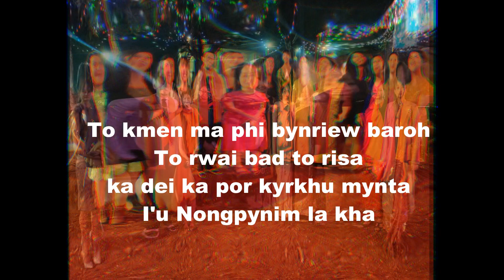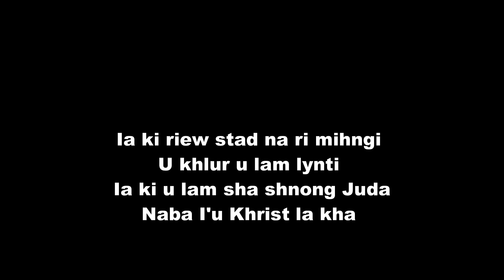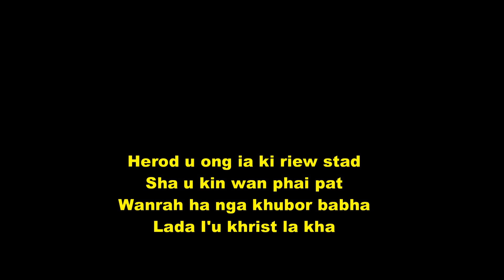To kmen ma phi bynriew baroh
Once again with the help of these wonderful people I bring to you this khasi Christmas hymn. I like to thank God for the opportunity to have met all these singers who have given their best within a short span of time. The song was recorded at St Joseph Parish Panchgani